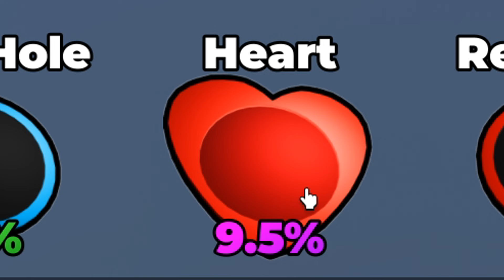Stávám se NEJVĚTŠÍ ČERNOU DÍROU v Robloxu! 😱☠️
🎮 Minihra: Be a hole